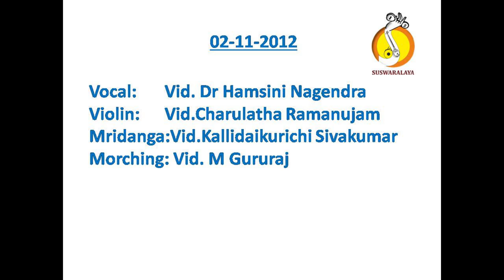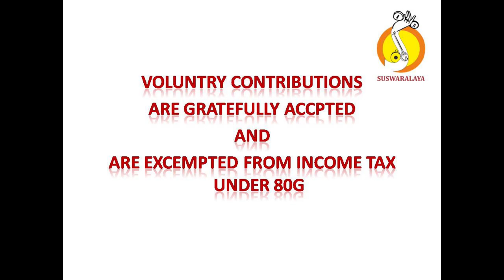7 PAVAMANA SOURASHTRA ADI THYGARAJA